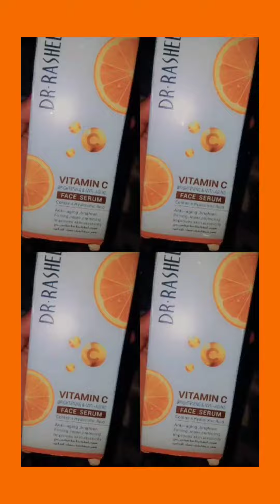DR.RASHEL vitaminC serum for anti - aging,brightening skin/@SK Princess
brightening,anti-aging,remove wrinkle's vitaminC serum#daily vlog's#recipes vlog#(@ SK Princess)
please reminder enable ker lain